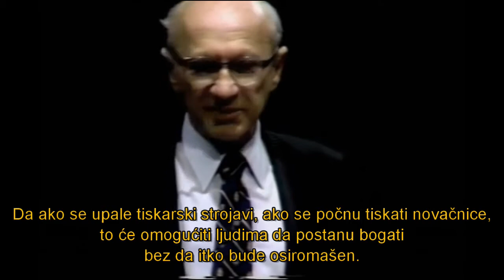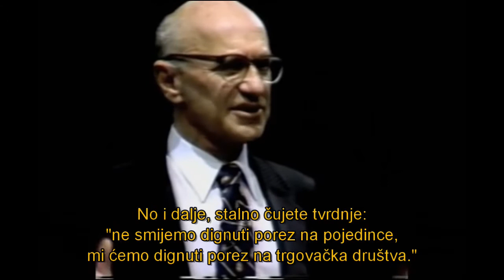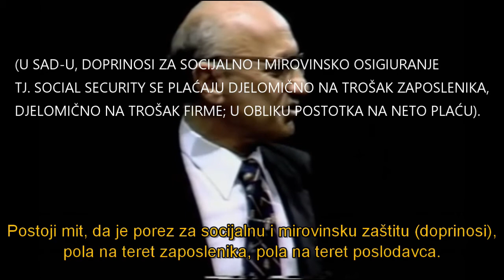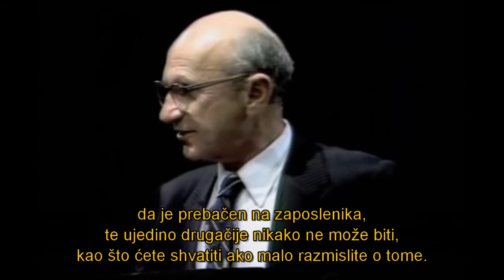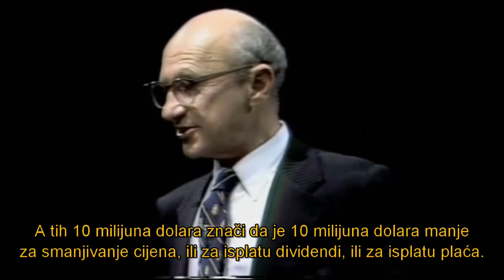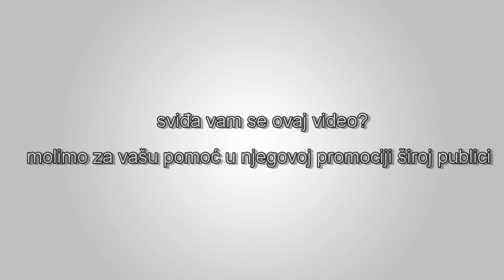Milton Friedman - Mit o besplatnom ručku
Milton Friedman analizira mit da država može pružiti proizvode i usluge na ničiji trošak.

Cijeli video može biti kupljen na vebsajtu Izvor: LibertyPen YouTube kanal.